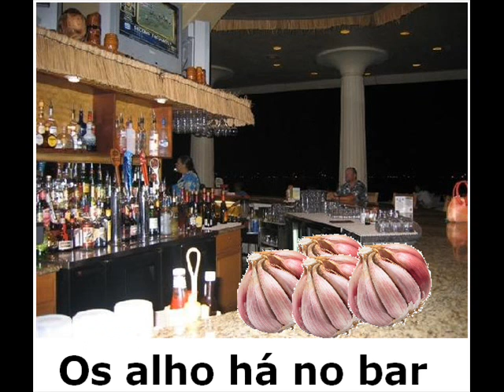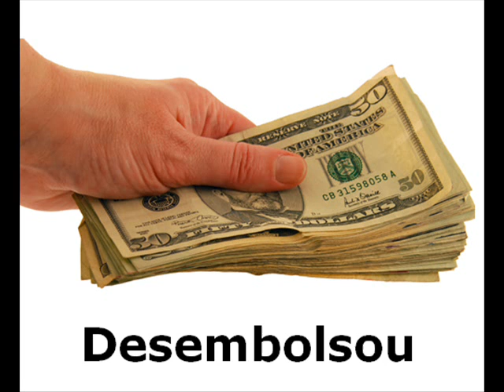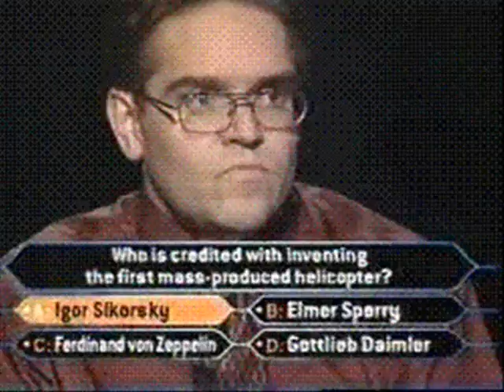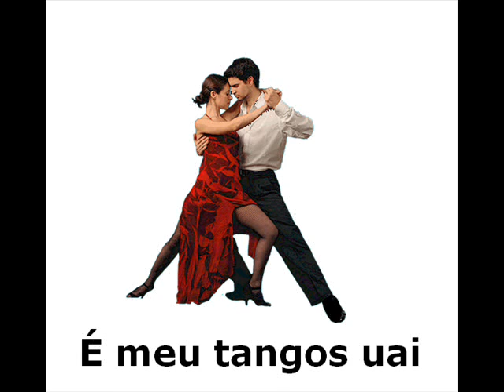Tradução hilária - 1973 James Blunt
Primeira 'tradução" de uma musica em ingles
E primeira com montagens tambem!